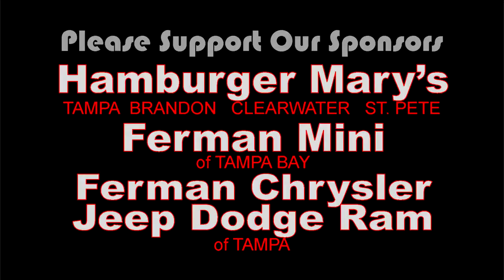Steve Grand interview at Tampa Pride 2017